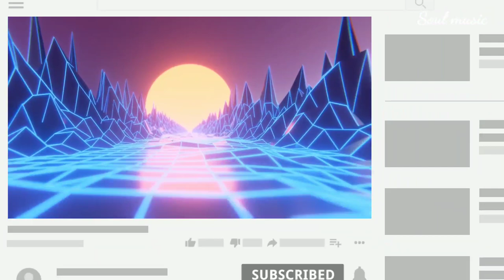Ru Frequence - Eutanasia - 28/09/2021 the epic way from anime art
This song can be used & monetized on video platforms (YouTube, Twitch etc.), for free as long as credits are granted

Emotional Cinematic Piano Background Music For Videos & Presentations
Ru Frequence - Emotional Sad Guitar Music [1 Hour Version]
Most Emotional Music
Sad Classical Guitar Music - Lost Melody
sadly guitar
sadly piano
sad music no copyright
musica triste sin copyright
Only Piano Loneliness